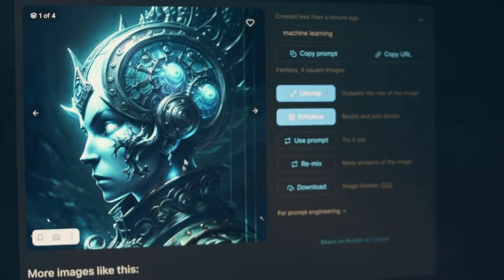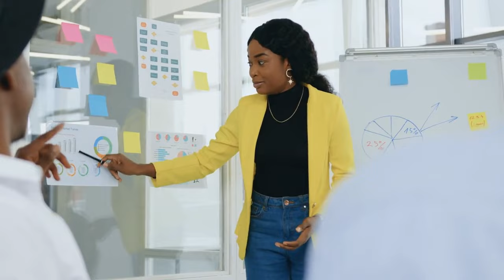Top 10 COUNTRIES GOING DOWNHILL the Fastest in 2024! - Best States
In this video, we're going to share with you the 10 countries that are going to go the fastest downhill in 2024. These are the countries that are least likely to maintain their current levels of prosperity!

If you're looking at the world economy in the context of 2024, then you need to pay attention to these 10 countries. They are the countries that are going to experience the most significant economic decline in the next year or two! Make sure you have enough money saved up or invested in these countries, because they're not going to be around for very long!
Welcome to World Gems Unveiled, your go-to channel for all things related to living, traveling, and relocating in the United States and around the world. Whether you're searching for the best states to call home, exploring the finest cities to live in, or seeking budget-friendly options, we've got you covered.

🏡 Discover the Best States to Live in America
🌆 Explore the Top Cities to Reside in the USA
💰 Find the Most Affordable States to Settle Down
🌍 Navigate the World of Global Living
🚀 Master the Art of Hassle-Free Relocation
🌇 Embark on Journeys to the World's Premier Destinations
🌐 Unlock Insider Tips for Living and Thriving in the United States and Abroad

Join us on a captivating journey filled with invaluable insights, expert advice, and destination inspiration. Whether you're considering a move, planning your next adventure, or simply curious about the best places to live, World Gems Unveiled is your one-stop destination.